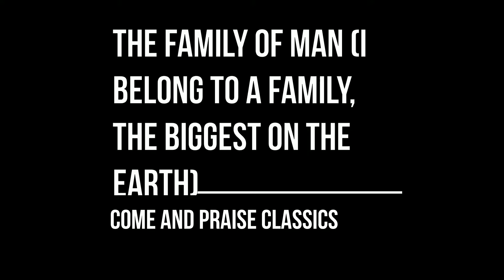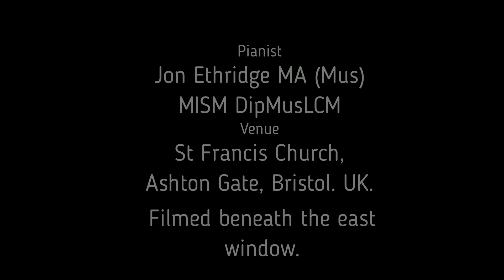The Family of Man - Come and Praise Classic School Hymns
A piano solo performance of the Come and Praise classic school hymn "The Family of Man" also know by its first line "I Belong to a Family the Biggest on the Earth).